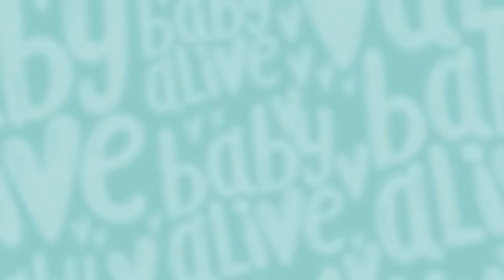Bolso Cambiador para los Bebés 🌈 Muñecos Baby Alive en Español 👶🏼 Video Para Niños 💕